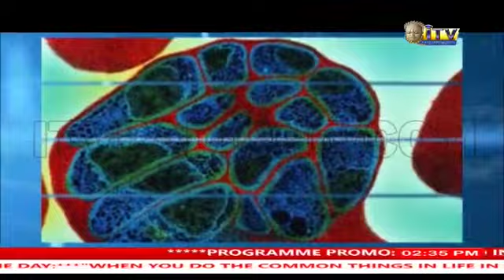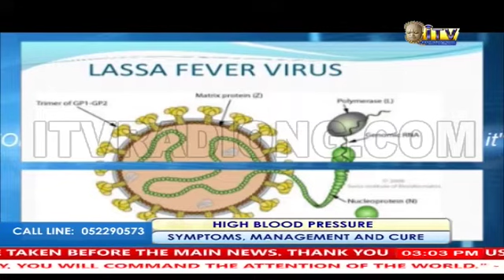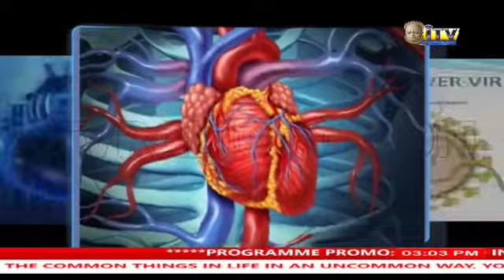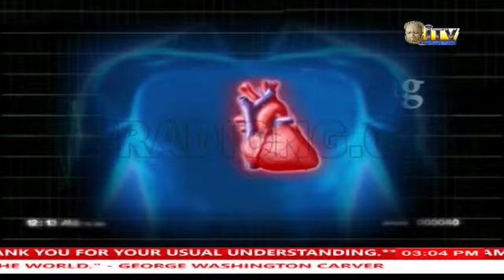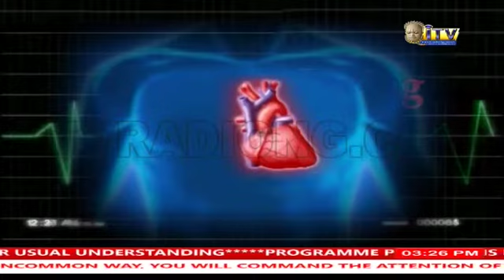HEALTHY LIVING: HIGH BLOOD PRESSURE Symptoms, Management and Cure